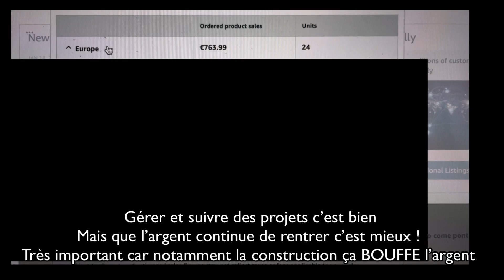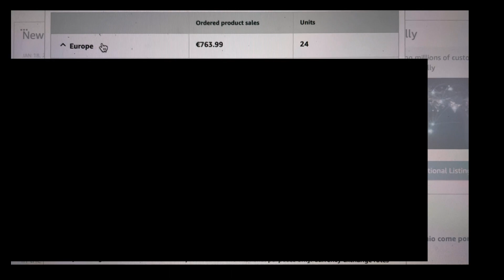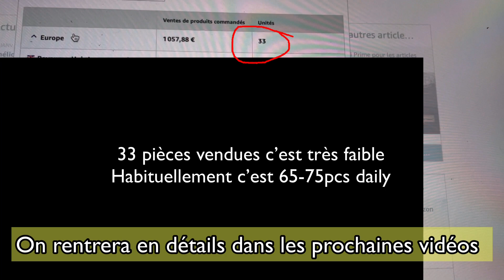Visite de projet et Réception de matériel !! Le pays est Bon 🇨🇬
Bienvenue sur cette nouvelle vidéos

Le pays est bon !! Énormément de choses à faire au pays, les opportunités sont là à saisir

Énormément de contenu à venir que ce soit Commerce, Immobilier, Investissements, Projets en Afrique et surtout Mindset.

▬▬▬▬▬▬▬▬▬▬▬ Mon top 5 de Livres à lire ▬▬▬▬▬▬▬▬▬▬▬

La base : Père Riche/Père Pauvre
Etre productif : Miracle Morning
Focus sur 1 seule chose : One Thing
Visualisé son futur : Puissance du subconscient
Mindset : Think & Grow Rich

▬▬▬▬▬▬▬▬▬▬▬ Materiel ▬▬▬▬▬▬▬▬▬▬▬
iphone 12

Ecash (Ecommerce, Business en ligne)
Investissements Immobilier
Opportunités de Projets
Mindset & Travel